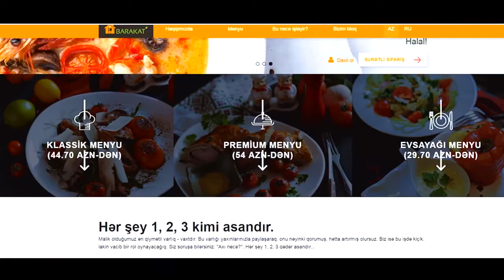Barakat.az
Director.Ramil Agasiyev
Agency: FRESH Creative Agency
Client: Barakat
Brand: barakat.az
Production:FRESH Creative Agency
Director.Ramil Agasiyev
Dop.Shahmar Safaroglu
producer.Asif Rehimov
Make up.Vusale Qrim
cast.Leyla Abdul Aya Asgarova Rena Melikova Alakbar Aliyev